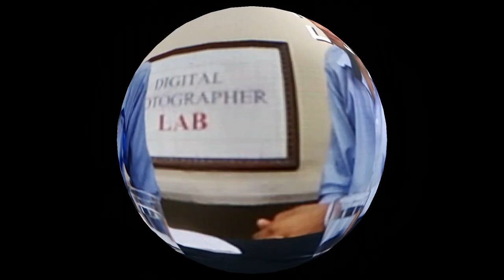HOW TO VIDEOGRAPHY EXAM PRACTICAL FORM SIR C V RAMAN ITI DEHEERPUR DELHI 110009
PHOTOGRAPHY AND VIDEOGRAPHY EXAM PRACTICAL DHEERPUR ITI